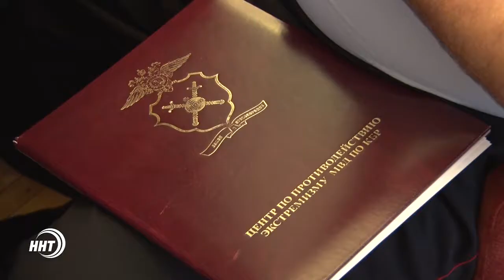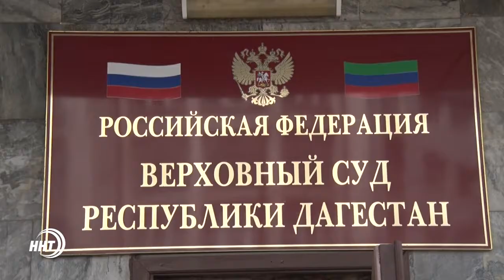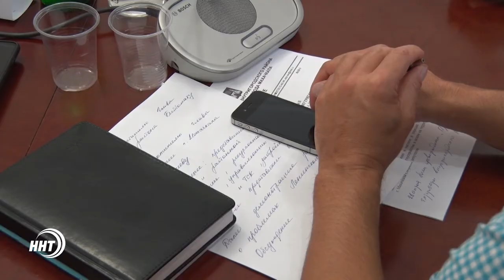Новости Дагестан за 17.08.2017